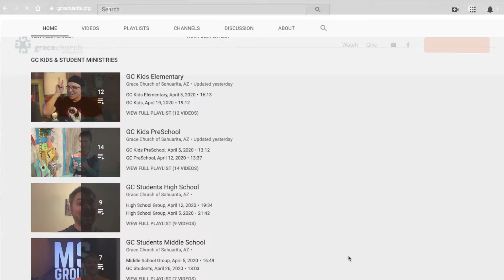5B4 | October 25, 2020